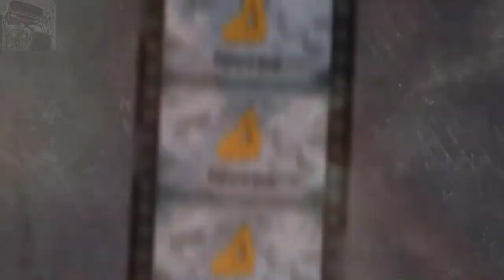مراجعة مسلسل ماذا لو || Marvel Studios' What If...? (2021) Review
خلال أحداث الحرب العالمية الثانية وقع الأختيار على "ستيف روجر" ليكون الجندي الخارق وأثناء عملية تحويلة يحدث خطأ كبير وتتوالى الأحداث

Cast:
Chadwick Boseman
Tom Hiddleston
Sebastian Stan
Hayley Atwell
Karen Gillan
Dominic Cooper
Michael B. Jordan
Mark Ruffalo
Jeremy Renner
Michael Rooker
Taika Waititi
Paul Rudd
Jeffrey Wright
Chris Hemsworth
Samuel L. Jackson
David Dastmalchian
Josh Brolin
Neal McDonough
Stanley Tucci
Benedict Cumberbatch
Natalie Portman
Chris Sullivan
Jeff Goldblum
Djimon Hounsou
Michael Douglas
Sean Gunn
Toby Jones
Emily VanCamp
Frank Grillo
Seth Green
Clark Gregg
Bryan Andrews
Kevin Feige

Animation
Action
Adventure
أنيميشن
حركة
أكشن
مغامرة
مغامرات
مسلسل What if
What if مسلسل
Chris Evans
Hugo Weaving
كامل
أقوى المسلسلات
مترجم
افلام اكشن2021
افلام اكشن 2021
ملخص فيلم
ملخص فلم
ملخص فيلم
ملخص فلم
2021
افلام رعب
2021